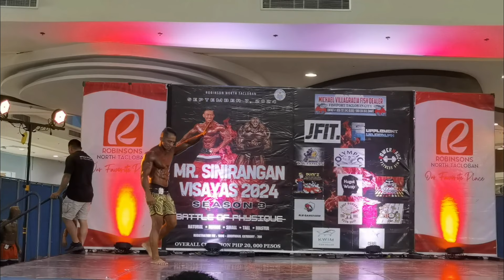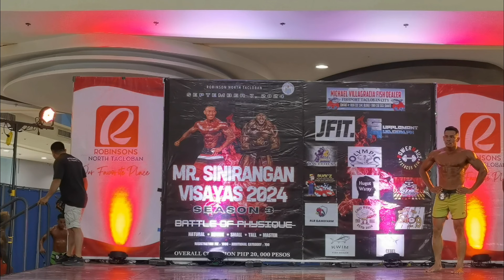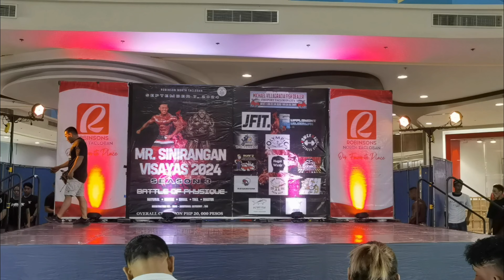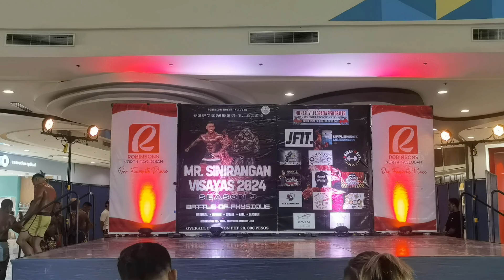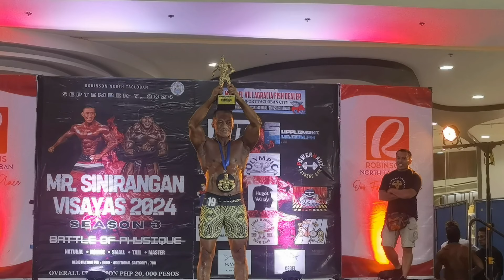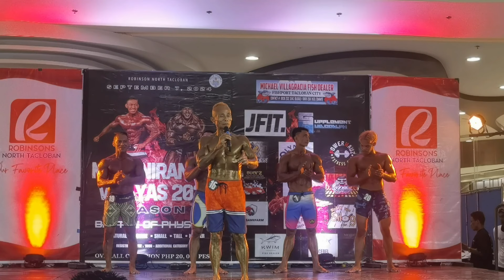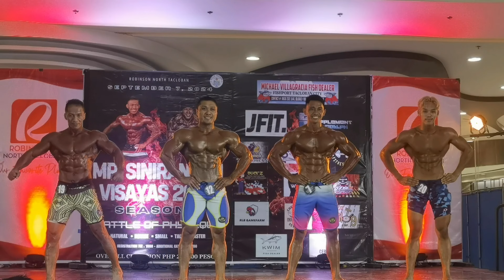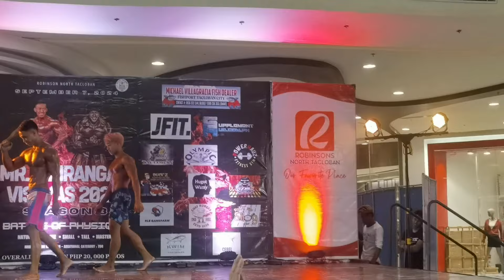Mr. Sinirangan Physique master season 3 2024